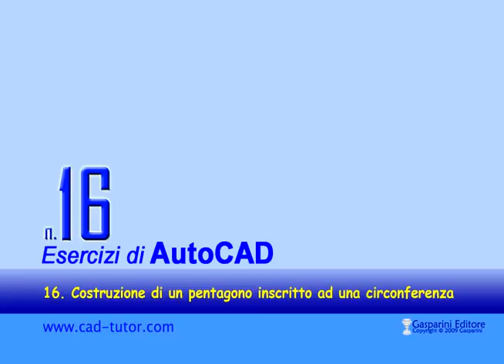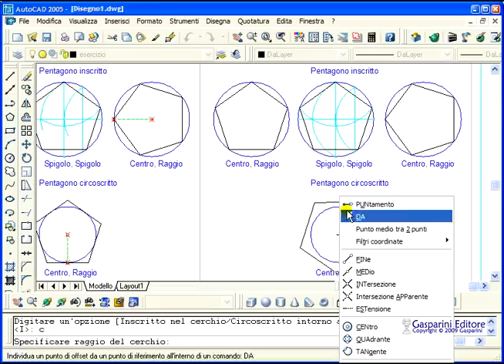Esercizi di AutoCAD: costruzione di un pentagono regolare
Esercizi di costruzione geometrica con n. 16 videolezioni realizzate per AutoCAD.
Questi esercizi di disegno intendono fornire la soluzione ai problemi geometrici fondamentali realizzati con AutoCAD come integrazione del disegno tradizionale. Gli esercizi seguono il programma ministeriale di Disegno e Tecnologia per le Scuole Secondarie Superiori.